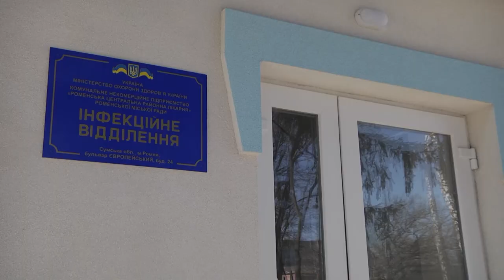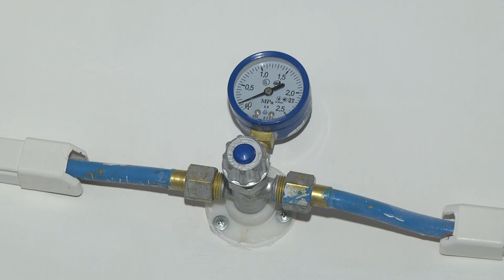Роменська ЦРЛ відкрила повністю капітально відремонтоване інфекційне відділення